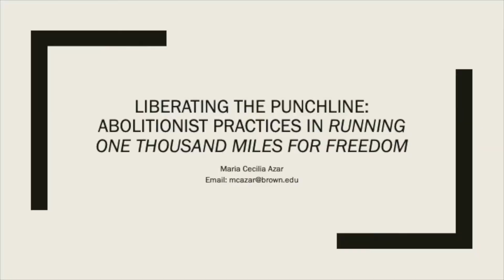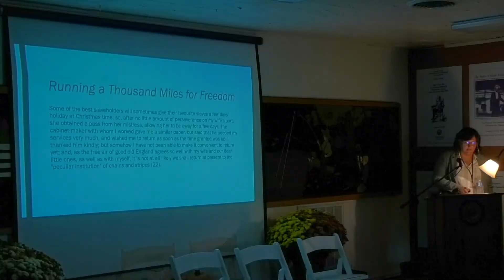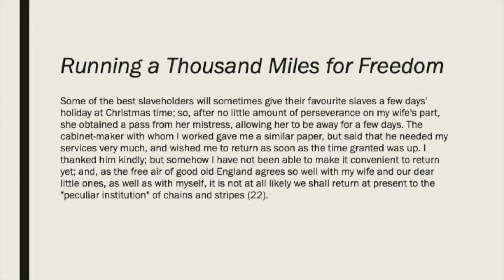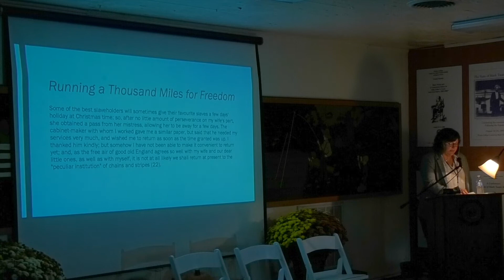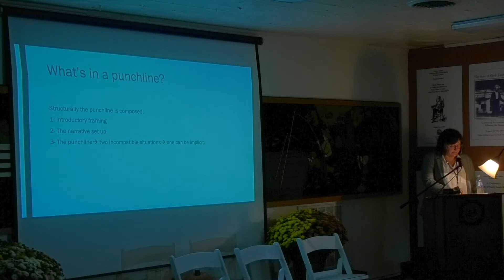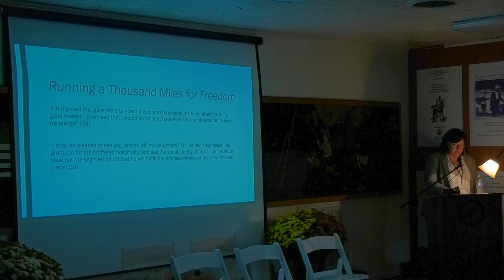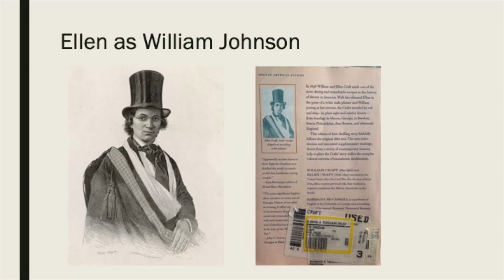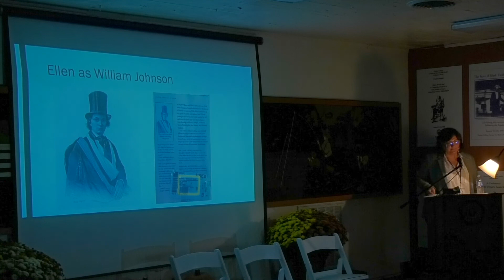M.Cecilia Azar, "Abolitionist Practices in RUNNING ONE THOUSAND MILES FOR FREEDOM"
Full title: "Liberating the Punchline: Abolitionist Practices in RUNNING ONE THOUSAND MILES FOR FREEDOM"

Presented on October 1, 2022 in the Quarry Farm Barn as part of The Ninth Quarry Farm Symposium "Abolition Studies."

Tracing a legacy of imaginative abolitionist practices to nineteenth-century
 slave narratives, “Liberating the Punchline” contends that
 moments of humor in slave narratives operated within a broader
historical framework of America Sentimentalism to unravel the racial
 and gendered inner workings of slavery.

Nineteenth-century white American Sentimentalist narratives aimed
 to abolish slavery through rhetoric that endowed slaves with human
e. motions and simultaneously evacuated them of citizenship. Such
 exclusionary and racist narratives, as exemplified in UNCLE TOM'S CABIN, operated through rhetoric of similitude and difference that
 adhered to binaries of race and gender, where African American
 slaves feel but are incapable of thought. While most of these popular
narratives were deployed through mainstream outlets, like periodicals,
 by and for whites, slave narratives of the time built on sentimentalist
 premises that appeal to the reader’s negative affect (i.e., sorrow, pity).
Yet, a closer inspection of the pathos deployed in slave and fugitive
 narratives reveals how other affective practices opened different ways
to think about and dismantle the racists and gendered systems that
 mobilized chattel slavery.

In RUNNING ONE THOUSAND MILES TO FREEDOM, Ellen and William Craft use humor to subvert an imaginative
impossibility of their time– mainly the idea that humor could ever be a subversive system. In recent year, scholars,
 like Riley Snorton and Uri McMillan, have turned to the politics of passing as a performance that exposes slavery
 as a racial and gendered system. In “Liberating the Punchline,” I focus on the Crafts deployment of humor, in its
form and as a textual practice, to enact abolitionists practices within the genre of slave narratives. Their passing
 performance both in their escape from slavery and in the text allows the Crafts to engage in abolitionists practices

that offer liberatory practices in the present through the use humor in different ways: positioning difference
as a means of equality, escaping formulaic expectations of slave narratives as a genre tied to white benefactors,
 and revealing the homosocial/sexual underpinnings of slavery. In closing, “Liberating the Punchline” turns to
 contemporary uses of humor in social media to illustrate how its deployment in the face of systemic oppression
by marginalized people still works as an abolitionist practice against the imaginative barriers discussed by
 contemporary abolitionists.

M. Cecilia Azar is a Ph.D. student in Performance Studies at Brown University. She has an MA in English and
Gender and Sexuality Studies from Cal State Los Angeles and the University of Maryland College Park, respectively.
 Her research interest rest at the intersection of affect, displacement, and performances of survival in the Americas.
Her work appears in the MIDDLE ATLANTIC REVIEW OF LATIN AMERICAN STUDIES, and DARK TOURISM OF THE AMERICAN WEST ,
a collection of essays edited by Jennifer Dawes.